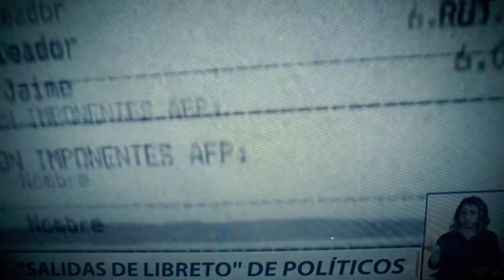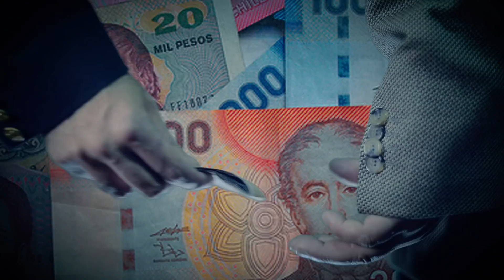UDK - Like rats (Official video)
"Like rats" is the first single from the new album "Burnt Cradles" 2018

Directed by Pablo Muñoz
Produced by Corriente - Estudio creativo

Follow UDK

UDK is:

Alejandro Espinosa: Vocals/Guitar
Rodrigo Albornoz: Guitar
Claudio Leiva: Bass
Rodrigo Leiva: Drums

Proyecto financiado por el fondo para el fomento de la música nacional convocatoria 2018.